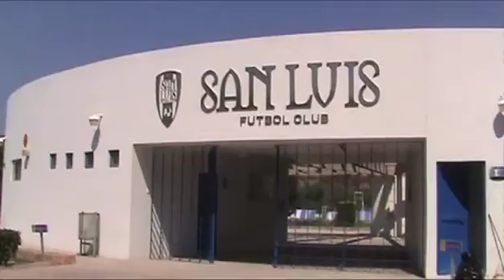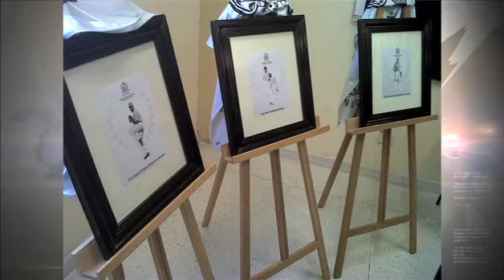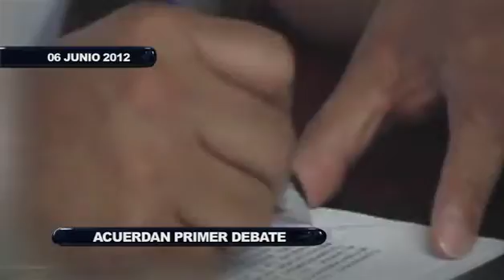Noticiero Plano Informativo 6 de Junio 2012 2da Parte